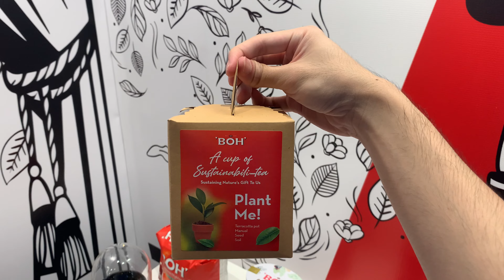Winning childhood games for ZUS items! | 5th Vlog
Winning childhood games for ZUS items!

Thank you ZUS Coffee for the prizes and also amazing Kampung Buatan Malaysia event!